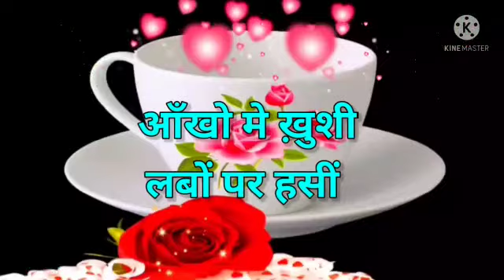Good morning video , Good morning status, Good morning song, Good morning